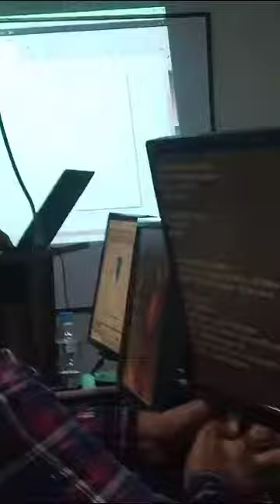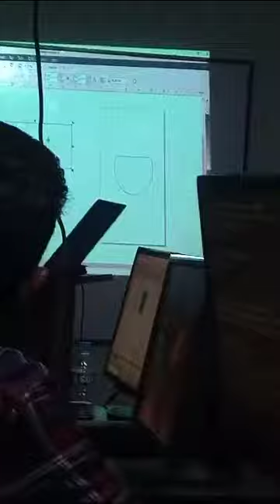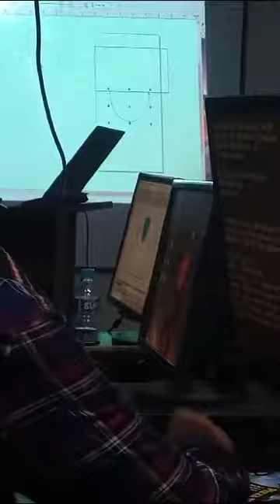Coral Draw Basic Shapes Designing 14 June 2023(2)